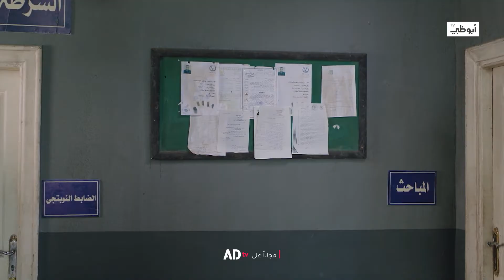مسلسل الوجه الآخر الحلقة 35 | قناة أبوظبي